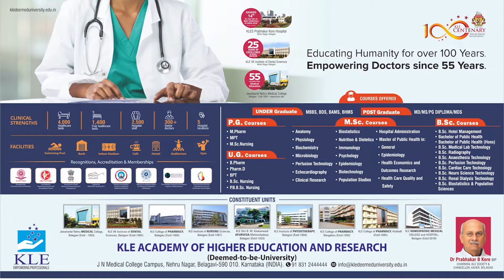Belgaum News-Balchandra Jarkiholi Started Canvasing for Ramesh Jarkiholi at Gokak Constituency